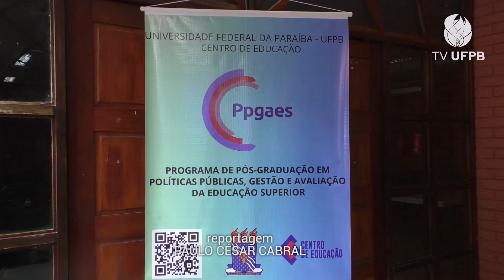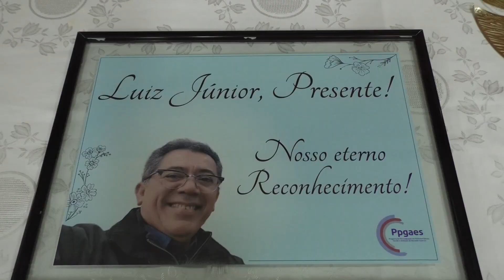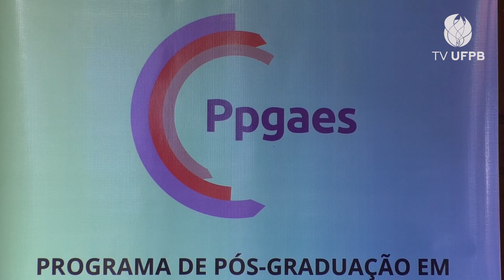Realizado IV Encontro de Egressos do PPGAES da UFPB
O IV Encontro de Egressos do Programa de Pós-Graduação em Políticas Públicas, Gestão e Avaliação da Educação Superior (PPGAES), da Universidade Federal da Paraíba (UFPB), foi realizado no Auditório do Centro de Educação, no Campus I, em João Pessoa. O Mestrado já formou mais de 200 profissionais. Confira na matéria!